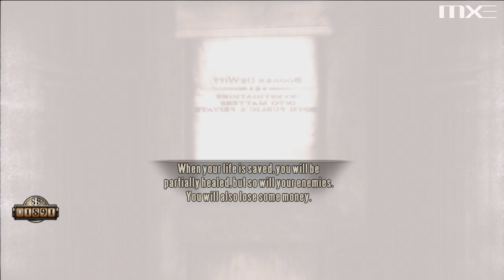BioShock Infinite - Chapter 25: Comstock House HD